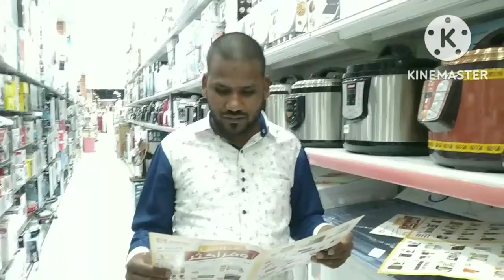Dubai Mall in Makkah |Makkah Al Sharaya |Makkah Sopping Mall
Dubai in Mall Makkah | Makkah Sopping Mall | Makkah Al Sharaya Mall | Makkah Mall In Saudi Arabia | Makkah Vlog 2022 |
Makkah Sopping Mall 2022 | Makkah Sopping Vlogs Hindi | Makkah Al Mukarrama Food |